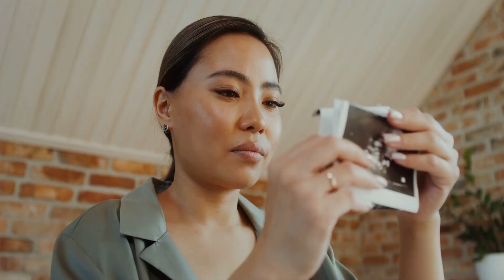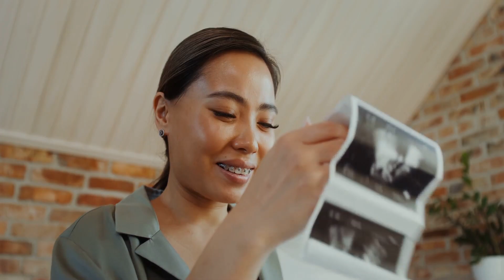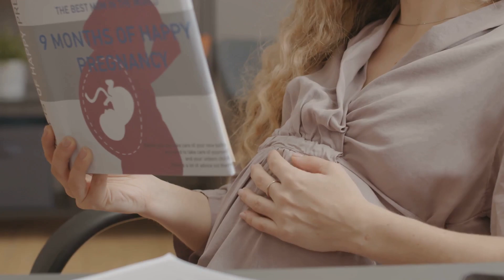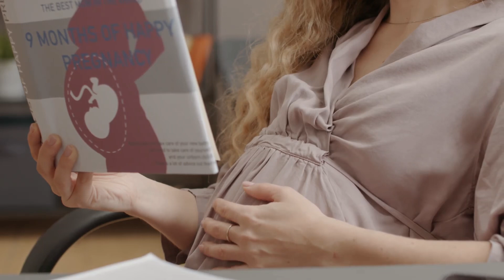The journey of pregnancy what to expect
Congratulations on your pregnancy! This is an exciting time, and I'm happy to guide you through what to expect.

Pregnancy typically lasts around 40 weeks, divided into three trimesters. Here's a brief overview of each trimester and some key milestones:

*Trimester 1 (Week 1-12)*

- Week 1-2: Implantation and early embryonic development
- Week 3-4: Heartbeat and major organ formation
- Week 5-8: Limb and digit formation
- Week 9-12: Fetal growth and development

*Trimester 2 (Week 13-26)*

- Week 13-14: Fetal movement and sensory development
- Week 15-18: Fetal growth and motor skill development
- Week 19-22: Fetal digestive system practice and immune system development
- Week 23-26: Fetal lung development and preparation for life outside the womb

*Trimester 3 (Week 27-40)*

- Week 27-30: Fetal growth and brain development
- Week 31-34: Fetal preparation for birth and life outside the womb
- Week 35-38: Fetal growth and preparation for breastfeeding
- Week 39-40: Preparation for birth and postpartum recovery

Some other things to expect during pregnancy include:

- Morning sickness and fatigue (early pregnancy)
- Food cravings or aversions
- Stretch marks and body changes
- Prenatal appointments and medical check-ups
- Childbirth education classes
- Preparing your home and support system for the new baby

Remember, every pregnancy is unique, and your experience may vary. Always consult your healthcare provider for personalized guidance and care.